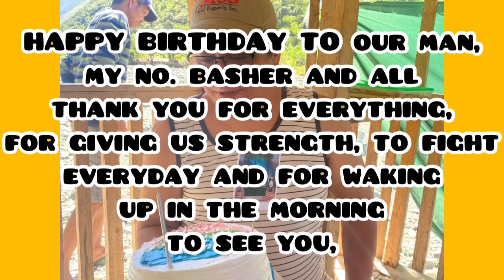HAPPY BIRTHDAY PAPA! I ASHLYN FAYE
This is one of the best day in every year, you are my hero since I'm out in mama tummy, thank you for everything you've than to us, thank you for always helping others and being a good son to lola lily, my wish is dapat palagi kang healthy at di nag kakasakit yun lang sapat na samin ni mama, love you always MAGIGING SUCCESSFUL tayo soon, mwuaaaa loveyou always!